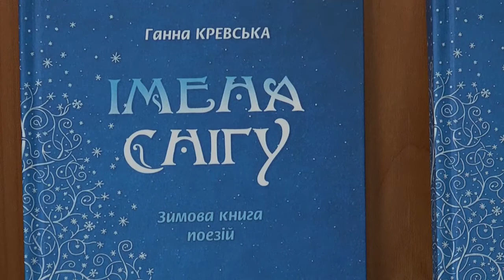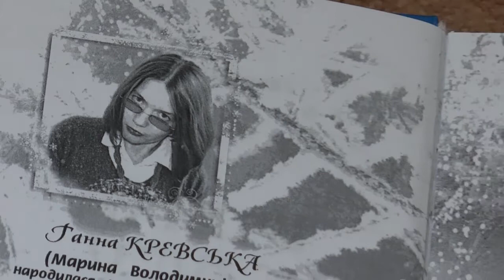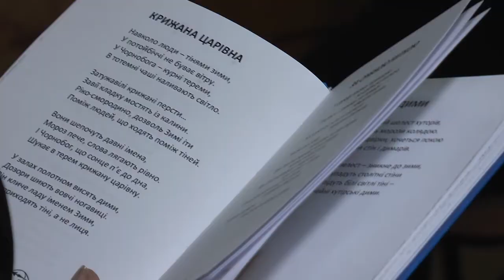У Полтаві лубенська поетка презентувала «Імена снігу»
Збірку зимових поезій презентували у Полтаві. «Імена снігу» - так свою нову книгу назвала лубенська поетка Ганна Кревська. У ній вірші про рід авторки, її батьківщину та сучасні події на сході України. Книгу презентували в обласній бібліотеці імені Котляревського